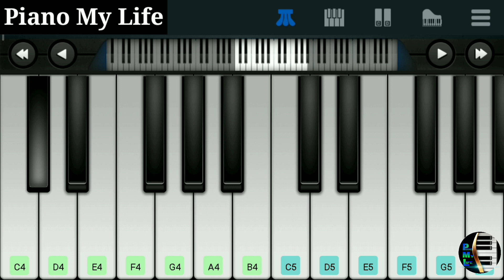Karn Theme Song Piano Tutorial | Star Plus Mahabharat | Perfect Piano | Piano My Life .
Karn Theme Song Piano Tutorial | Star Plus Mahabharat | Surya Putra Karnah Song | Perfect Piano | Piano My Life .

Hello friends you can watch and learn easy mobile piano tutorial of  the famous  theme song of Karna from 'Mahabharat' Serial of 2013.

This video is made by using 'Perfect Piano' mobile app.you can easily download it from app Store or play store.

Watch the video to learn how to play this theme in perfect piano and you can easily learn it.